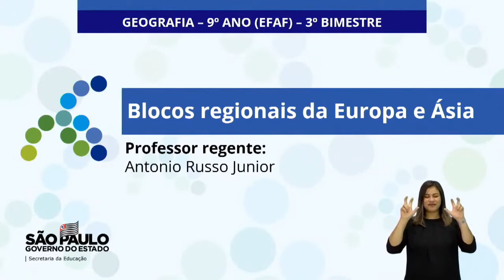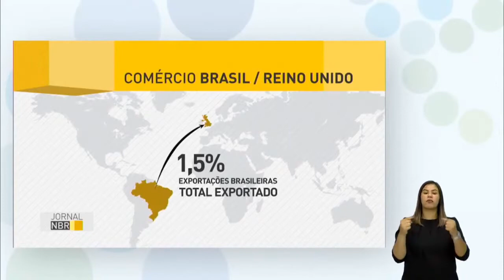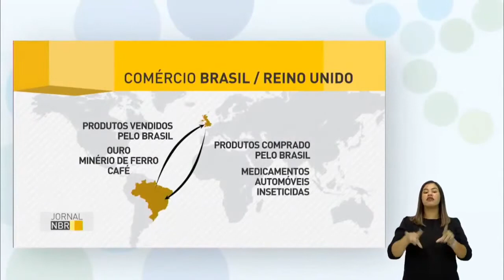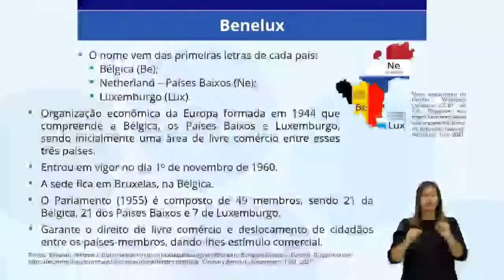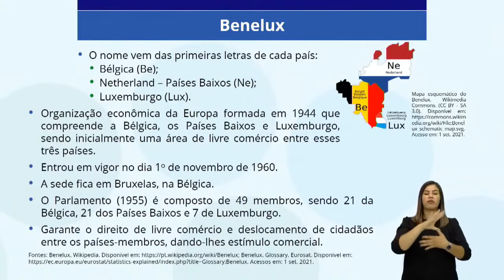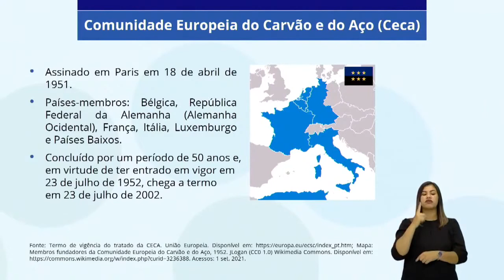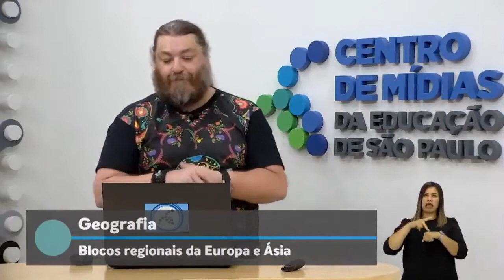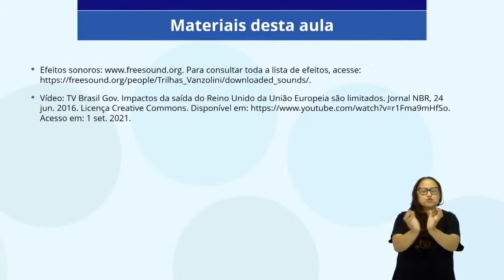9º ANO | Geografia | Aula 23 - Blocos regionais da Europa e Ásia